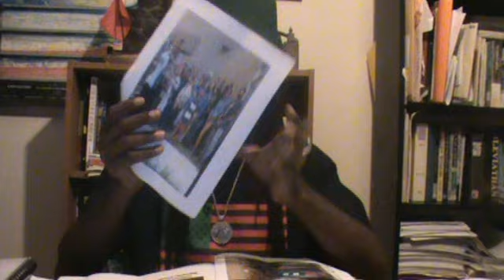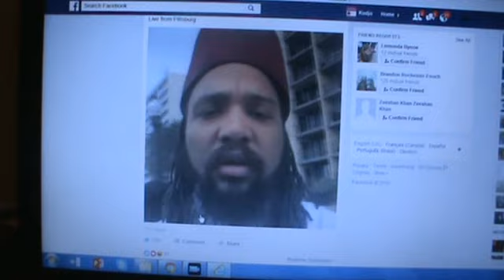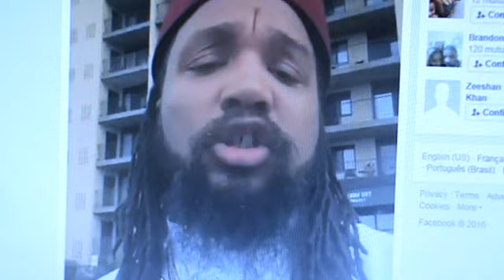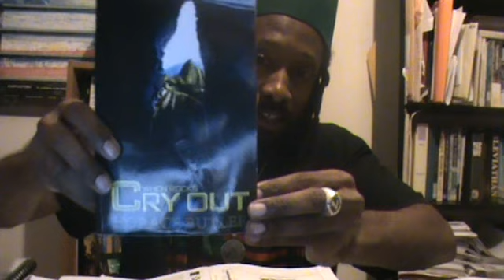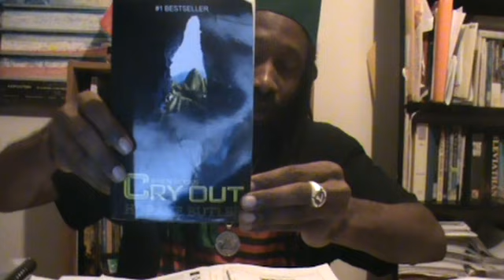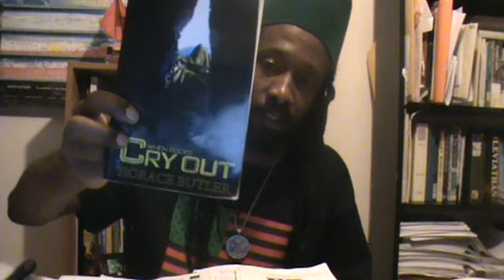Canaanland Moors Serious Time 6 The order of the day